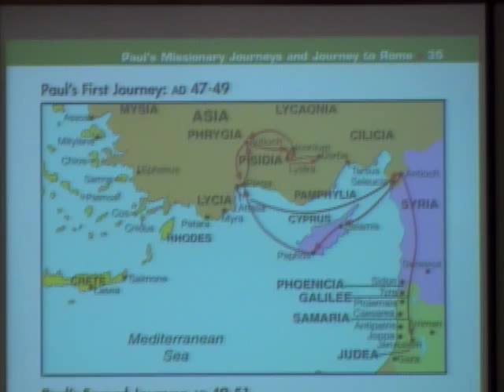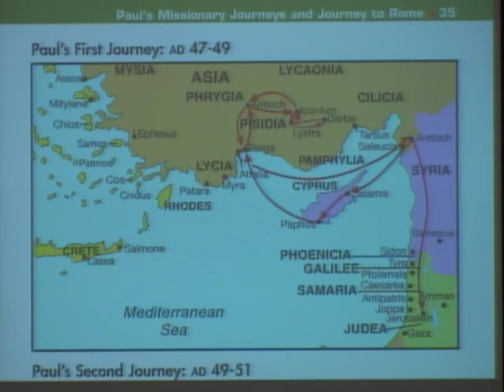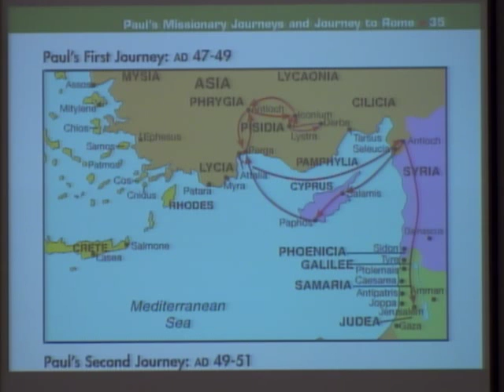1131 Paul's First Missionary Journey 2 Rowand 07 17 2016